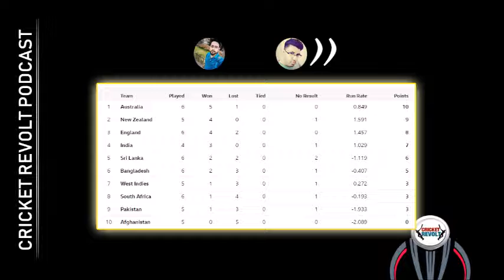WORLD CUP PODCAST - England v Sri Lanka at Leeds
- Admin Crus and Admin Abhi dissect the England v Sri Lanka World Cup fixture which ended in a shock result for the host nation!